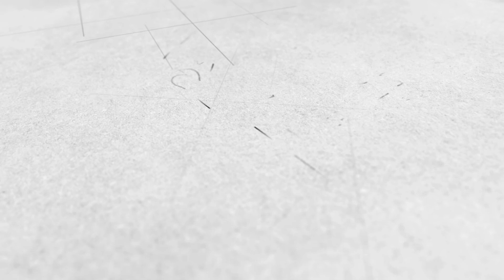Knot Spirit - Looking Good The Knot Way